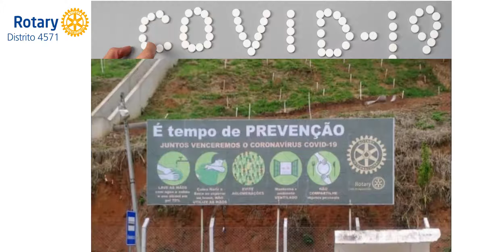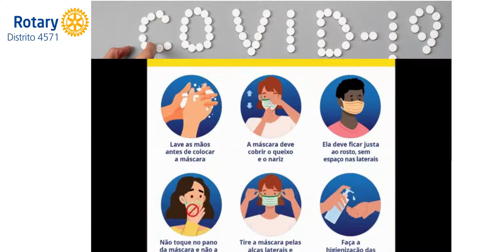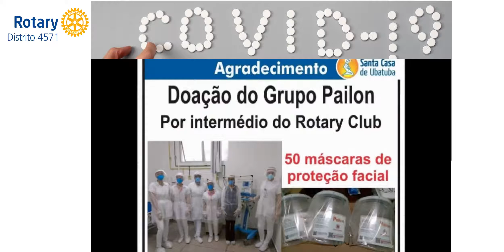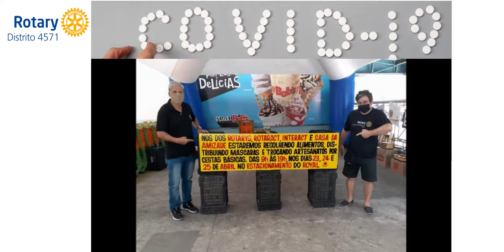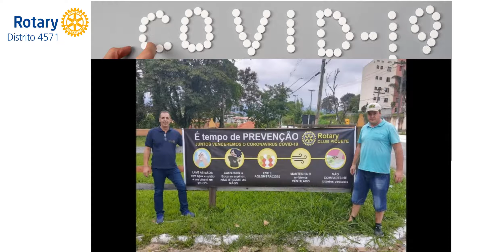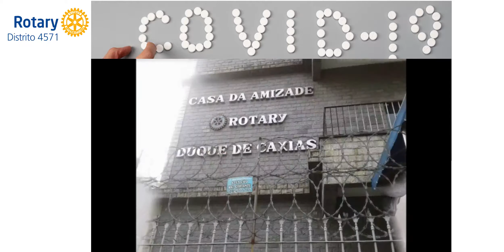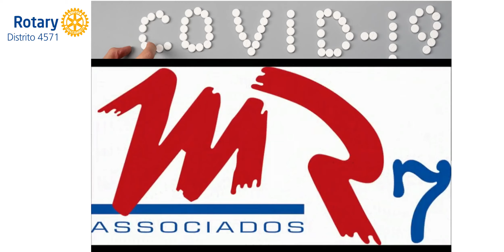AÇÕES DOS CLUBES DURANTE A PANDEMIA COVID 19 DISTRITO 4571 PERÍODO 2019/20.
AÇÕES DOS CLUBES DURANTE A PANDEMIA COVID 19   DISTRITO 4571   PERÍODO  2019/20 - CASAL GOVERNADOR JOÃO TRIGO E FÁTIMA LAGE.